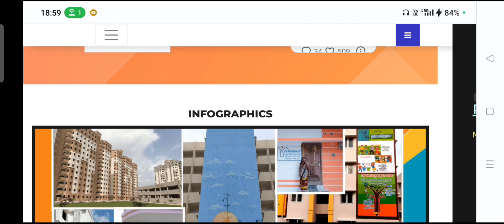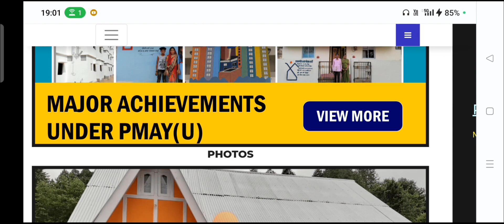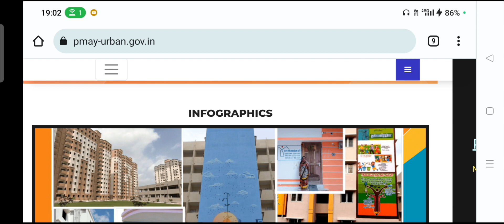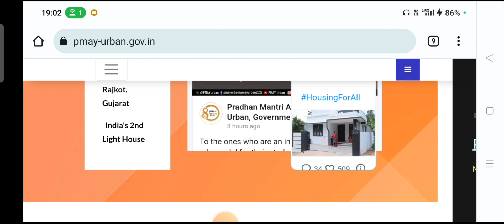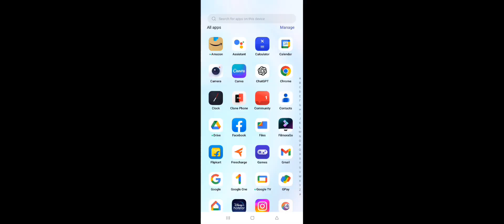🏠 PM आवास योजना 1/2/3 किस्त जारी 2023 | pradhan mantri awas yojana 2023 |awas plus new update 2023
● Topic Coverd

• PM आवास योजना 1/2/3 किस्त जारी 2023

• pmayg mord new houses target 2023

• modi awas yojana

• rhreporting nic in 2023 24